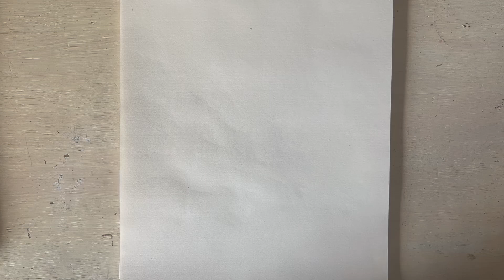Drawing Gon from Hunter X Hunter (Hanta Hanta)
I procrastinated so hard on this one :/